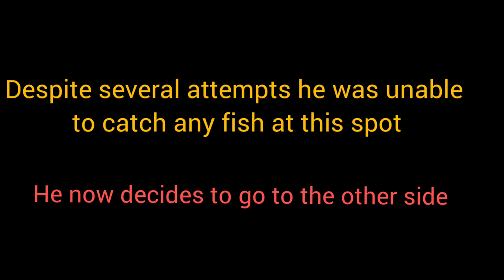Fishing adventure in Balason( Dudhia) / catch+cook+ eat E-1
Quite an adventure we had. Our plan was to fish in the river and cook it and eat. To get to the best fishing spot we had to hike  through the valleys, treacherous roads and sometimes over big boulders. At last we were successful in catching some fish and that was a relief.

We also met some local villagers from a remote place called Kulenbari. These tough people travel every week on a Sunday market to Bangey bazaar, not far from Dudhia, a popular picnic spot(under Darjeeling district). They travel this route, which actually is the bank of the river and carry with them their  weekly shopping commodities. I must say they are strong and courageous people.

Also , you will see in this video some clothes dried on the boulders(big stones ). While going for weekly shopping to Bangey bazaar  they get their dirty clothes with them, wash them and dry them on the river and then go for weekly market. While returning they pick it up on their way back home. A splendid  idea indeed.
Thanks for your time and do comment if you feel anything about this video.

Place : Tarua  ( near dudhia picnic spot)
district  : Darjeeling
state : West Bengal
country : India

Listen ad-free with YouTube Premium
Song
Mortals
Artist
AEI (on behalf of NCS); UNIAO BRASILEIRA DE EDITORAS DE MUSICA - UBEM, LatinAutor, Featherstone Music (publishing), LatinAutor - Warner Chappell, LatinAutorPerf, and 6 music rights societies